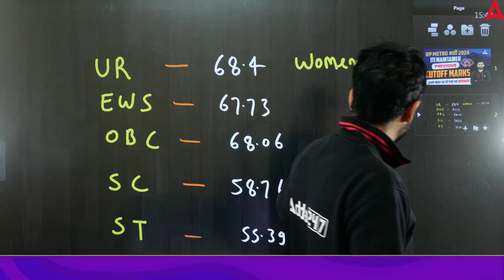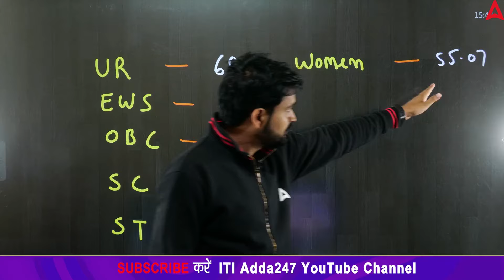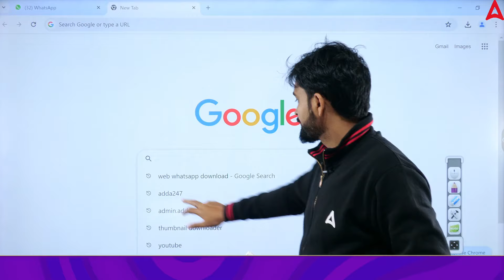UPMRC ITI Maintainer Previous Cut Off | UP Metro Cut Off | UP Metro Vacancy 2024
In this video, delve into the UPMRC ITI Maintainer Previous Cut Off analysis to understand UP Metro's cut off trends. Explore insights into UP Metro Vacancy 2024, aiding in strategic exam preparation. Gain valuable information on past cut off marks to gauge competition levels accurately. Stay informed and prepared to excel in the upcoming UPMRC exams. Elevate your chances of success with data-driven insights!

🔴🔴 𝗬𝗧 𝗖𝗟𝗔𝗦𝗦 𝗦𝗖𝗛𝗘𝗗𝗨𝗟𝗘 𝟮𝟬𝟮𝟰🔴🔴

Time            Subject                       Faculty
8:00 AM      Current Affairs             Pinki Mam
9:00 AM       Electrician                   Arunvir Sir
10:00 AM     GK/GS                        Pinki Mam
12:00 PM     Science                       Deepmani Sir
12:30 PM     Computer                    Deepmani Sir
1:00 PM       Maths                          Ankit Sir
3:00 PM       Reasoning                   CK Sir
3:30 PM       English                         Nandni mam
7:00 PM       Electrician                    Arunvir Sir